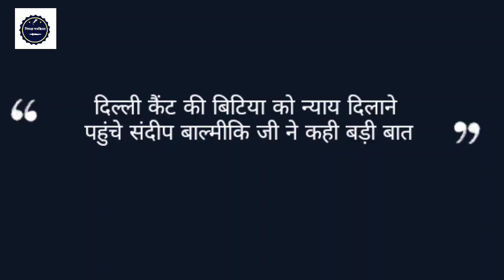दिल्ली की बिटिया को न्याय दिलाने पहुंचें संदीप बाल्मिकी जी ।